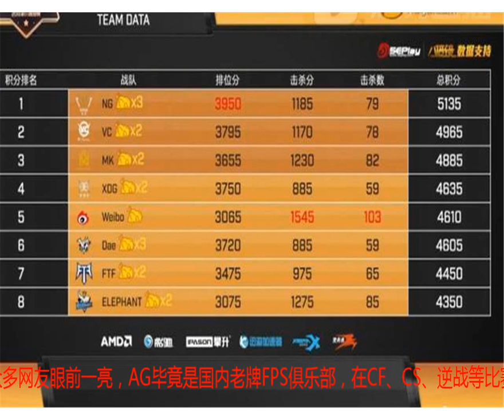虎牙天命圈：季后赛8支战队晋级名单公布！NG后来居上登顶榜首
国庆黄金周，你是选择出去旅游，堵在高速上或在景区门口排长长的队，还是选择待在家里惬意的看着虎牙天命杯的比赛呢？因为是职业赛事，都是职业选手，所以他们的打法和对地图的理解都与我们这些普通玩家是不同的，从他们的操作中，也是能学到很多东西的。今天也是来到了虎牙天命杯的第三个比赛日，比赛依旧是精彩不断。经过了两天的激烈比赛，各支战队也是使出了浑身解数，都想要获得晋级季后赛的名额，但只有八支队伍能晋级。从目前的积分情况来看，很多战队都是有出线机会的。排名靠前的战队要继续保持高的水准，后面的战队只能背水一战，毕竟最终的奖励是一百万元的现金和通往PCPI第二赛季的门票，所以无论如何都要冲一冲，打出队员的气质，打出战队的风采。首日比赛中，虎牙直播签约战队AG的表现让众多网友眼前一亮，AG毕竟是国内老牌FPS俱乐部，在CF、CS、逆战等比赛中屡有精彩表现。但来到第二日的比赛，AG战队发挥一般，失去了昨日的优势。而微博战队和DAE、FTF则是发挥出色，DAE、FTF更是各吃两鸡，以胶着的积分分别位列榜单的前三名。而最终成绩NG以5135分位列第一。weibo战队以击杀榜单第一的成绩位列第五选手们经过了两天